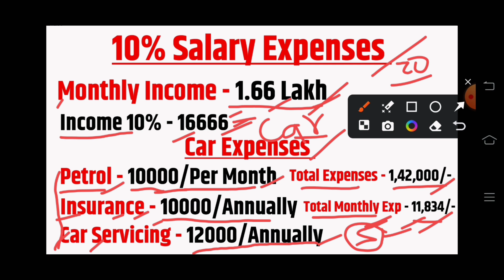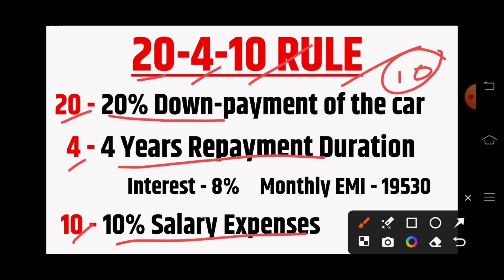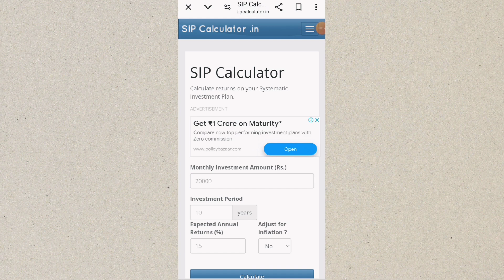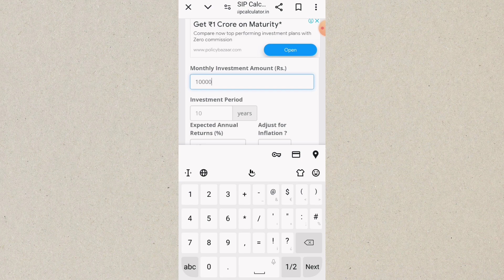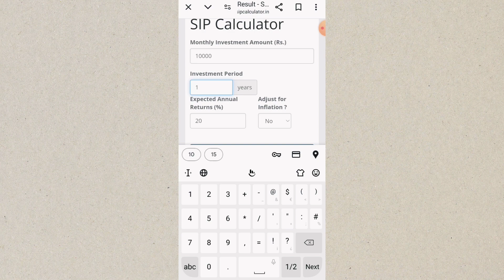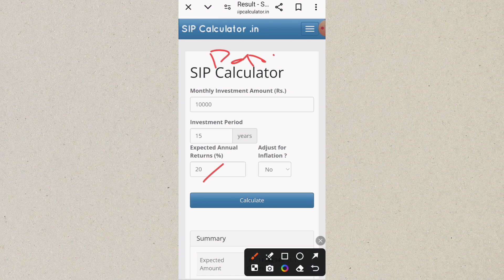Financial planning to Buy a car | How to buy Dream Car | 20-4-10 Rule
In This Video Financial planning to Buy a car | How to buy Dream Car | 20-4-10 Rule.

Topic Discussed :-
how to buy a car
how to buy a car from a dealer
how to buy a car in india
how to buy a new car
how to buy your dream car
how to buy your dream car at a young age
how to buy dream car
5 essential steps to buy your dream car in your 20s
financial planning for car
how to buy your dream house for free
how to get your dream car
how to afford your dream car at 18
car buying tips
car buying financial planning
financial planning